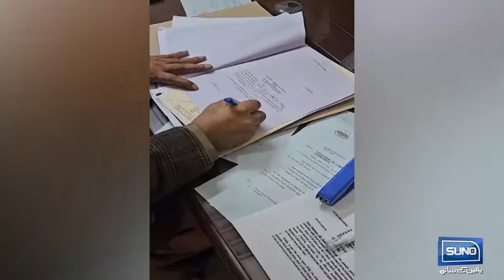Latif Khosa Submitted His Nomination Papers in front of Returning Officer | Suno News HD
Latif Khosa Submitted His Nomination Papers in front of Returning Officer!